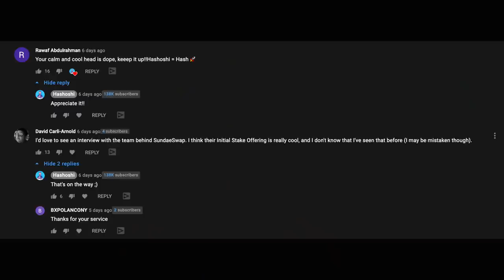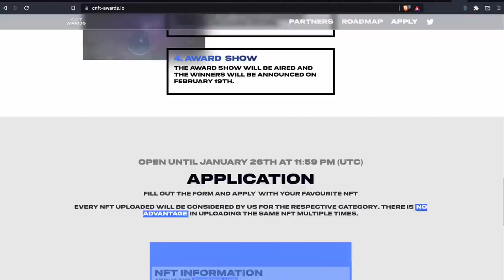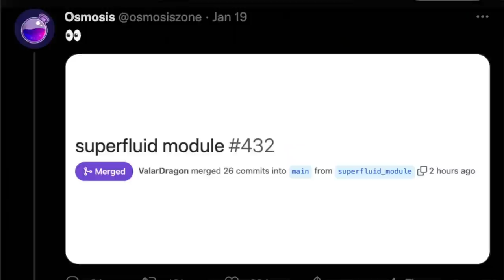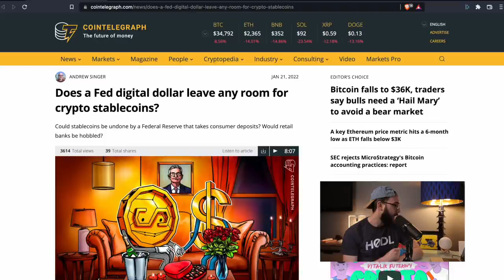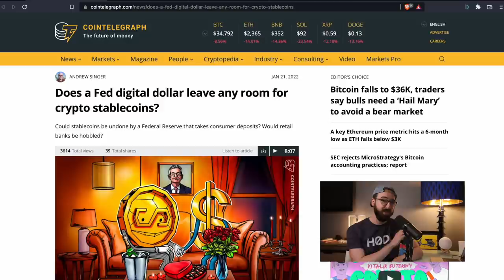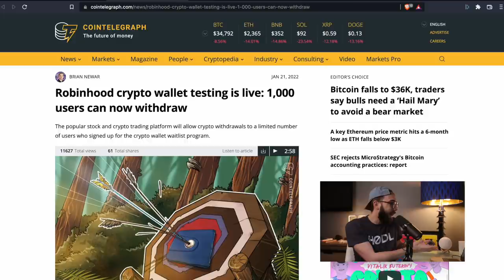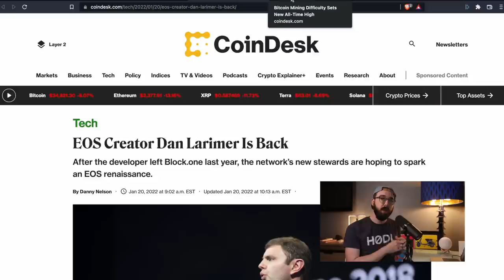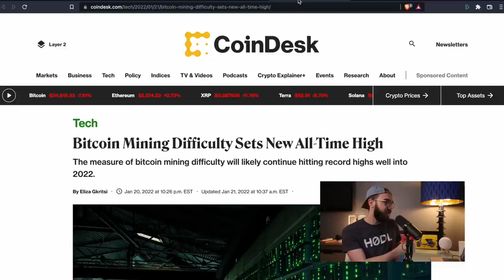Crypto bear market CONFIRMED? | SundaeSwap launch drives Cardano DeFi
In this episode of Crypto Over Coffee, Hashoshi discusses the likelihood that a longer term crypto bear market is beginning as a result of the negative crypto price movement happening right now. Also discussed is the SundaeSwap DEX launch that is catalyzing Cardano DeFi, Cosmos' Osmosis DEX, and more!

Cardano ADA Holders! Please consider delegating to the official Hashoshi Stake Pool!
Ticker: H4SH
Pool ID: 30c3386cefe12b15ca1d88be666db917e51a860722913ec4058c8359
Daedalus-compatible ID: pool1xrpnsm80uy43tjsa3zlxvmdezlj34ps8y2gna3q93jp4jvzvph9

I am @hashoshi4, beware of scammers!

⏰ // Timestamps // ⏰
0:00 Welcome to Crypto Over Coffee
0:45 Scammer alert!
1:14 Keystone giveaway
1:25 URGENT crypto market update: 🐻-market
6:20 Cardano DeFi: SundaeSwap launch
10:23 iTrustCapital raises $125m to build! (Sponsor)
11:40 Cosmos DEX Osmosis - Superfluid staking
13:00 A correction from last week’s show
13:57 “Rational Reactions” Crypto news
19:38 “404”: Glass houses
23:24 Hypersign building digital identity on Cosmos  (sponsor)
24:45 Q&A!
25:12 Will rate hikes crush crypto liquidity?
27:14 Hardware wallet recommendations 2022
29:16 What blockchain to build on in 2022?
30:50 Watch more crypto videos!

It is not intended as investment advice, tax advice nor legal advice, nor does it represent any entity's opinion but my own.  Seek a duly licensed professional for investment advice. No guarantees are being made, nor promises rendered of financial gain or other benefit in this highly speculative market.